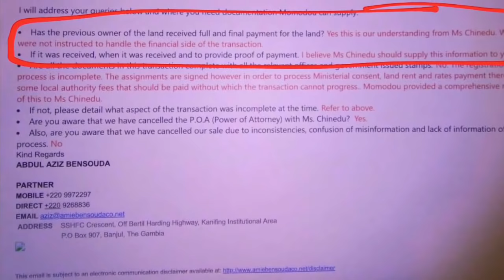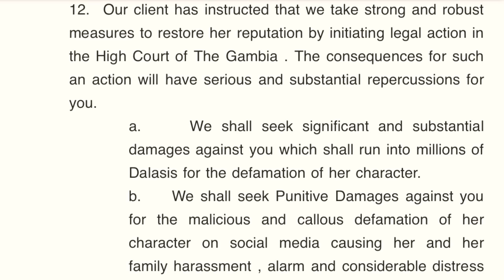SHAKINA CHINEDU TAKES $14,000 FROM AA COUPLE, ACTION BEING TAKEN ON BOTH SIDES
Once again the warning goes unheeded as another law abiding couple gets their life saving taken by SHAKINA CHINEDU.